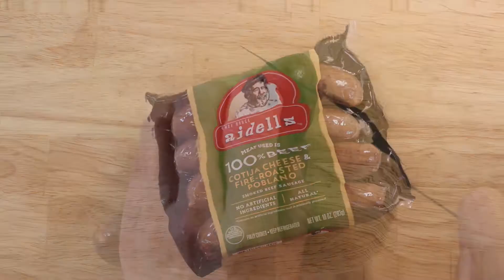Air Fryer 15 Minute CAJUN DINNER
This super easy Air Fryer 15 minute Cajun Dinner is so easy and delicious. It has all the wonderfully intense flavors of Cajun shrimp and sausage, peppers and zucchini.  You can whip this up in 15 minutes with the Air Fryer or you can use the sheet pan method (which will take longer).  It's lower in calories and so healthy.  AND, it's an easy Keto dinner for when you need to get food on the table FAST!

CHAPTERS
0:00 – Introduction to Air Fryer 15 minute Cajun Dinner
0:05 - 0:48: Preparing the vegetables for Air Fryer 15 minute Cajun Dinner
0:49 - 1:12: Preparing the meats for Air Fryer 15 minute Cajun Dinner
1:13 - 1:47: How to make KETO Cajun Spice Mix
1:48 - 2:34: Using an Air Fryer to cook Air Fryer 15 minute Cajun Dinner
2:35 - 2:55: More Keto and Low Carb recipes

What’s so wonderful about this Cajun dinner is that you can adapt it to whatever vegetables you have or switch out vegetables that you like.  I selected these so that it would fit the Keto carb count of 4 net carbs per serving.  It’s delicious sizzling hot but can also be served at room temperature (perfect for a work lunch).  I chose beef sausages, but you could also use pork or chicken.

INGREDIENTS:
1 medium zucchini, cut into 1/2" coins (1.3 cm)
1 small red pepper, cut into 1" pieces (2.6 cm)
1 sausage link, (precooked), cut into 1" coins (2.6 cm)
5 oz (140 g) large shrimp (16/20 lb. size) – if using smaller shrimp, add in at the 2nd half of cooking
1.5 Tbsp. olive oil

Cajun Spice Mix
1 Tbsp. sugar free Cajun spice
2 tsp. garlic powder
1 tsp. Allulose* sweetener
Mix well.

* = The ingredients in Allulose does not affect blood sugar, so the carbohydrates it contains is considered non-impact.

INSTRUCTIONS:
1) Put first 4 ingredients in a bowl
2) Drizzle olive oil and Cajun Spice Mix on top. Mix very well
3) Preheat Air Fryer
4) Pour mixture into tray. Set Air Fryer to 400°F (205°C) for 6 minutes
5) Stir or shake mixture well
6) Continue baking for 4 - 5 more minutes

This is the Cosori Air Fryer that I bought.  Here's a link to the same model as mine, but it has an added Smart WiFi feature that I don't have and it also has a lot more accessories for about the same price I paid for mine:
COSORI Smart WiFi Air Fryer 5.8QT(100 Recipes), Digital Touchscreen with 11 Cooking Presets & Air Fryer Accessories XL (C158-6AC), Set of 6 Fit all 5.8Qt, 6Qt Air Fryer, FDA Compliant, BPA Free

Greetings Friends! I'm Kim with Delicious Chemistry sharing another recipe for your Low Carb Journey.  My journey started as a way to naturally lower my high blood pressure.  I have chosen to use healing foods to do this. As an ancient philosopher once said,
                        “Let food be thy medicine, and let medicine be thy food.”

I hope you find the recipes and information here useful to you. Here are some others you might like:

MACROS : 3 servings (per serving)
Calories: 199
Total fat: 11 g
Cholesterol: 136 mg
Sodium: 717 mg
Total carbohydrates: 6 g
Fiber: 2 g
NET CARBS: 4 g
Protein: 19 g